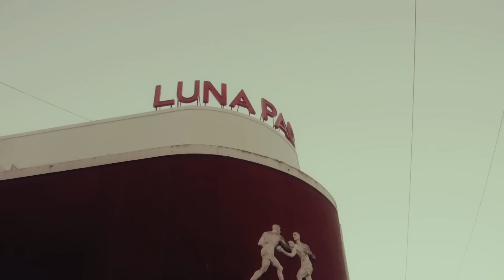Detrás de la Música #3 - Maratón Luna Park- AIRBAG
En esta ocasión recibimos a nuestros amigos Chano y Bambi de Tan Biónica. Pasamos una gran noche de hermanos y música!